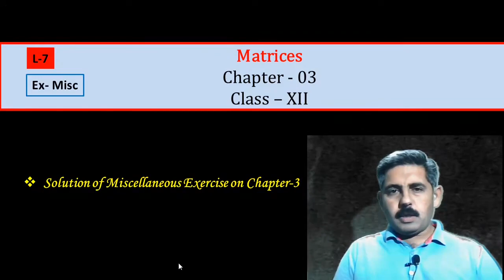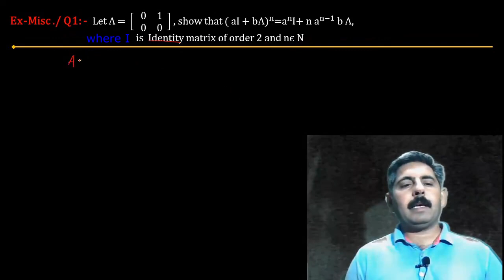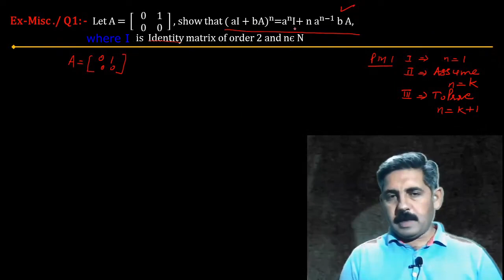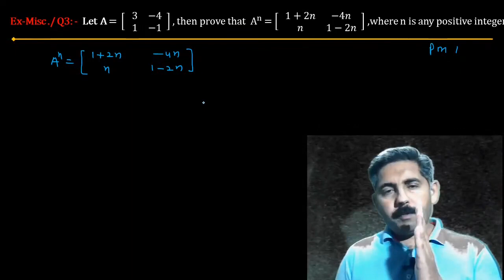Matrices || CH-3 || Ex- Misc(Part-1) || NCERT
Matrices // Solution of Exercise-Misc // Chpter-3  by Skool Math